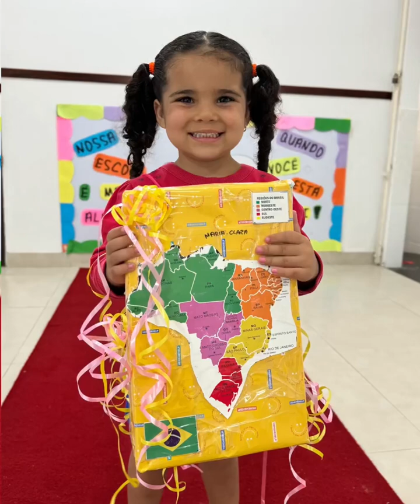Dia das mochilas malucas no Ita Marataízes maternal